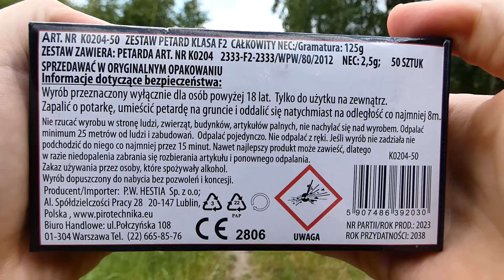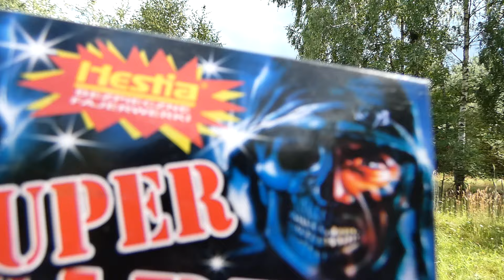SUPER PETARDY K0204 Hestia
▸czytaj opis ;]

Witamy!  W tym odcinku nagraliśmy test oraz recenzję petard o nazwie "Super Petardy" od producenta jednocześnie importera Hestia.
Wszystkie szczegółowe informacje zostały zawarte w filmie. Gorąco dziękujemy sklepowi Fajerwerki Korsarz za podesłanie nam tych petard do testu ;)
Zobaczcie sami jak wypadły na odcinku. Miłego oglądania ;]
1. Andre 50zł
2. Agent 47 20zł
3. Minionek 12zł
4. Tematyk 5zł
5. PiroNeo 4zł

▸Chcesz nas wesprzeć? Dziękujemy za każdy datek! ;)